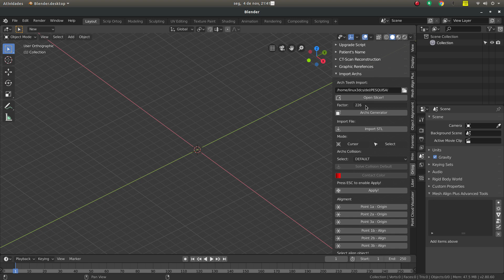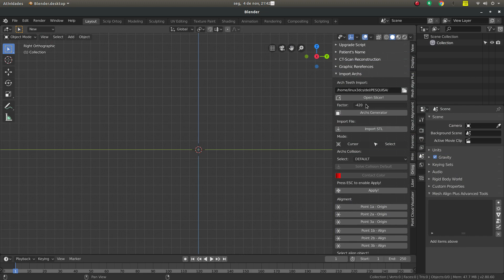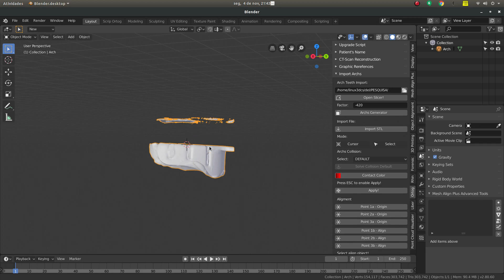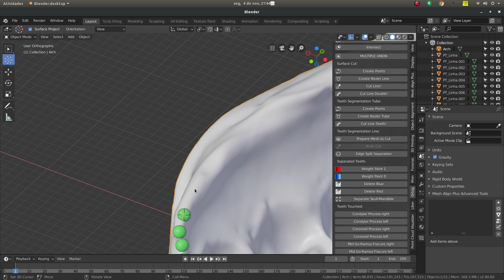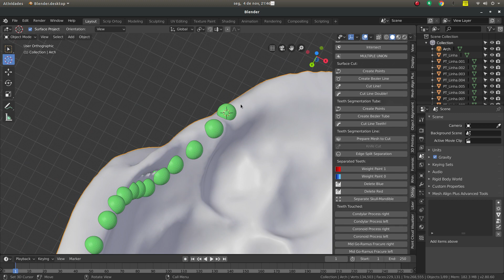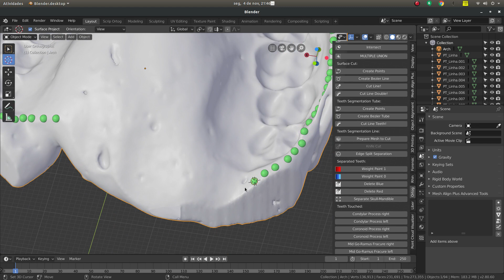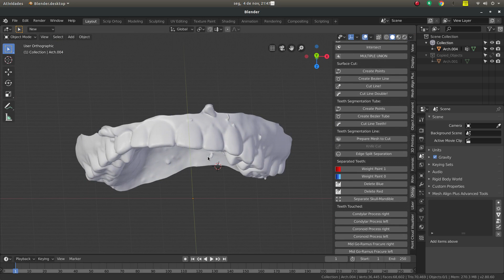OrtogOnBlender - Ferramenta geração dentes negativos